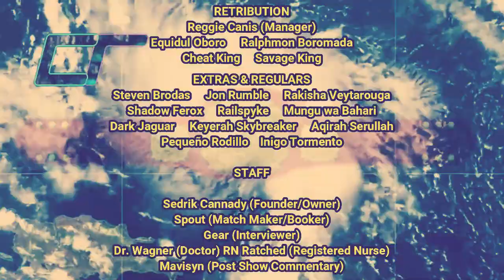Typhoon's End 2024: Week 4